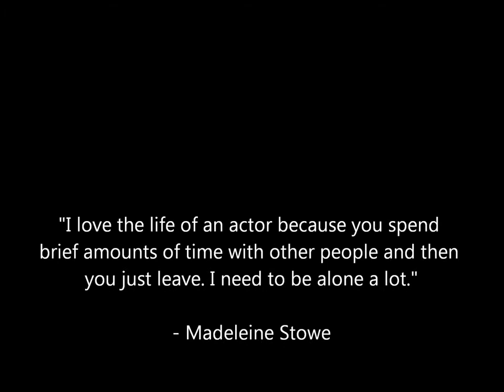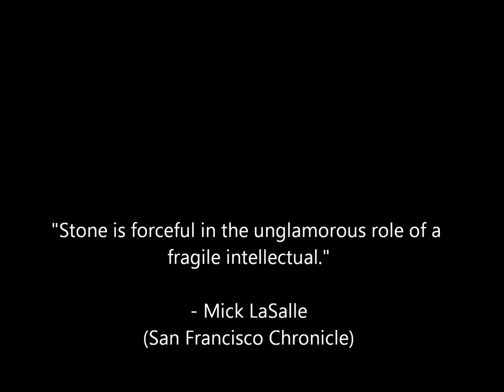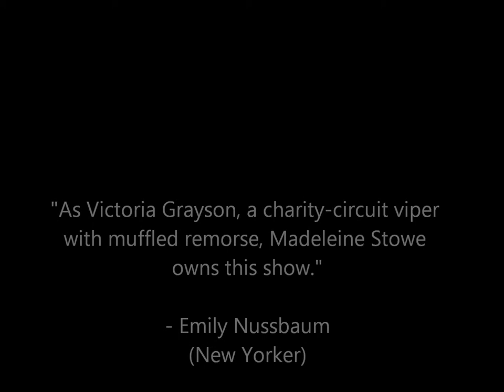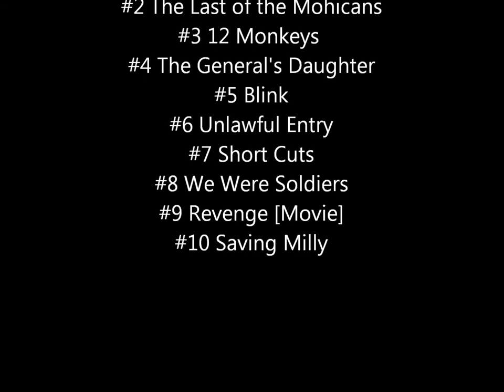Top 10 Madeleine Stowe Performances